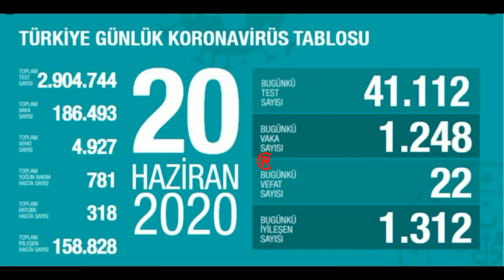Fahrettin Koca Bu Günkü Vaka Sayısını Açıkladı